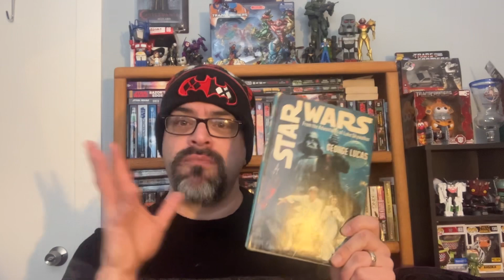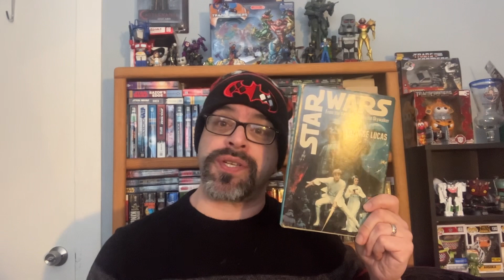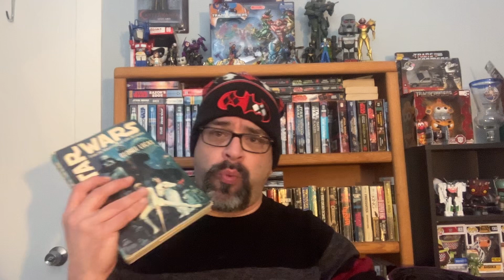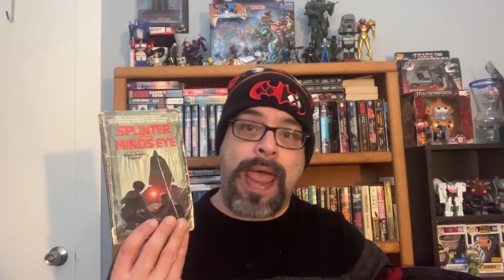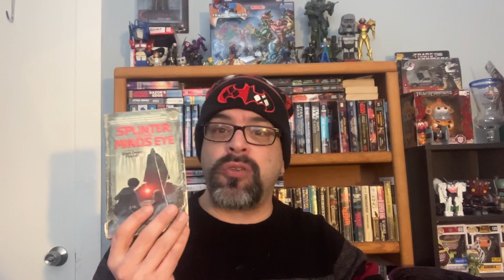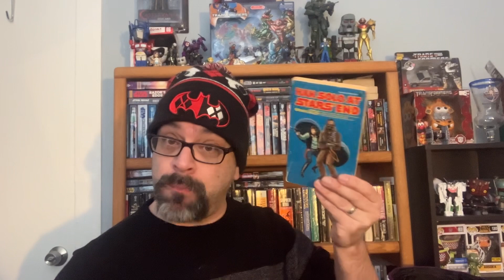Star Wars: Expanded Universe. Is it Canon?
Here we explore the canonicity of the EU.